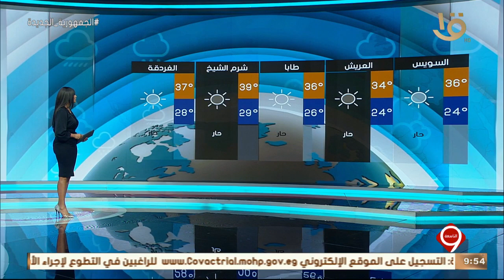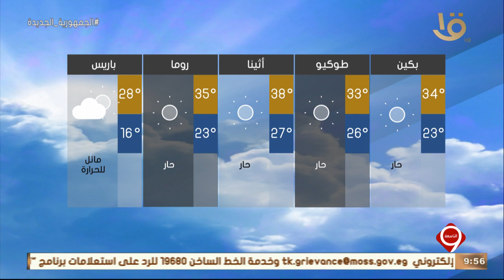نشرة التاسعة | بيان بدرجات الحرارة المتوقعة غدا في مختلف أنحاء الجمهورية